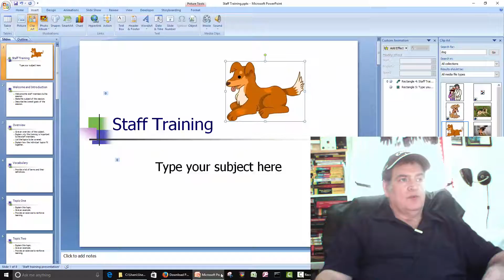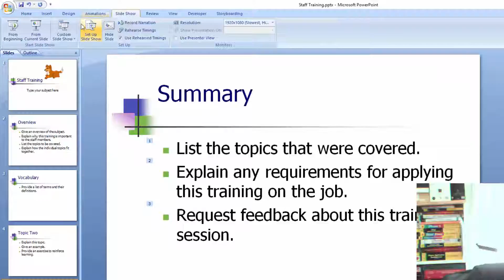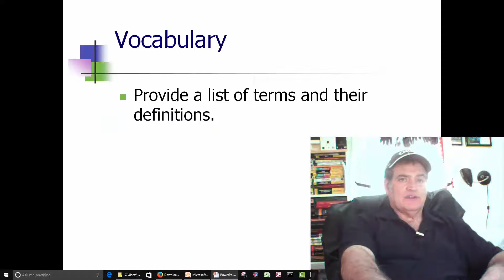PowerPoint, Microsoft PowerPoint For Beginners, Custom Slide Show, #5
In this video, we'll cover the basics of Microsoft PowerPoint, the Slide Tabs Custom Slide Show button for beginners.